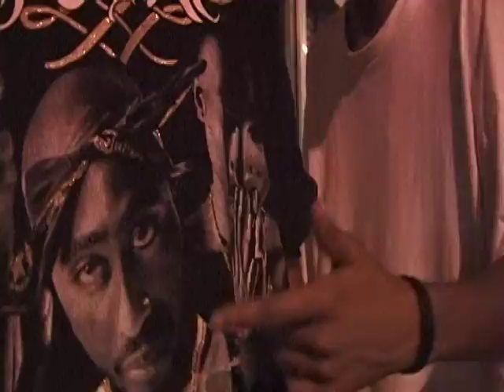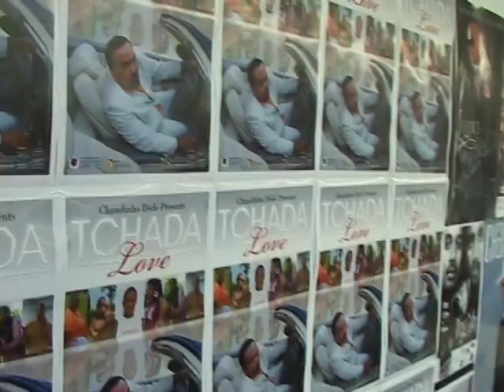Ghetto Report-cv3 and the community PART 3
This movie includes CV3's video, Realidade di Vida, and follows him, the gift MC around the Cape verdean Community. This video shows the plans that Fidjo Tchada has in the music business for the future, and highlights small clips of Djica with his film movement.  Also, the video depicts the lives of capeverdeans in the U.S, showing the good and bad.  Overall, it goes deep into the ghetto and mindset of Criolos in this country. Stay back, watch, and learn!